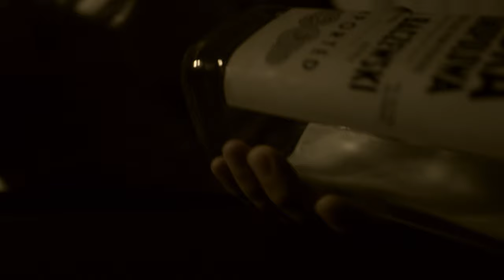99 Proof - a horror short film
A young man fights his addictions.

This short film was made by

Logan O'Brien @loganjobrien
Liam Stiefel @liam.stiefel
Starring Ben Salizzoni @benny.franc